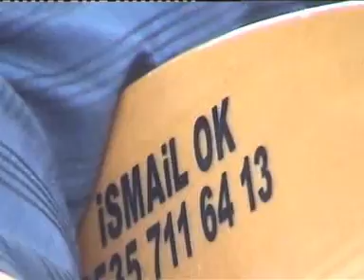İSMAİL OK AH BABAM SAG OLSAYDI